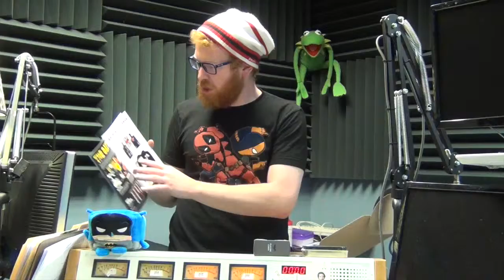ZBOX Unboxing: 'Bat Box' April 2016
ZBox is at it again with a Batman themed box that's sure to please any Dark Knight fan. See what Ian thought about it in this episode of Redbeard Unboxing